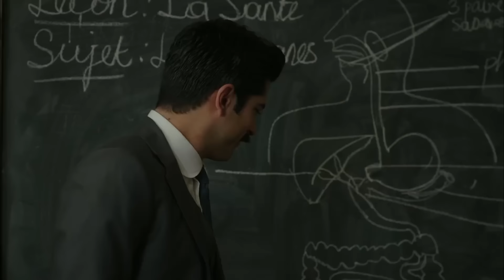Nişan Öncesi Ufak Bir Tatlılık | Çalıkuşu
Feride ve Kamran nişanlanıyor. KAMRAN MURADINA ERDİ!

Annesini kaybetmesiyle küçük yaşta öksüz kalan Feride, asker olan babası tarafından İstanbul’a anneannesinin yanına getirilir. Anneannesi de ölünce, babası iyi bir tahsil alması için Feride’yi Notre Dame de Sion Fransız Yatılı Okulu’na yazdırır. Burada haşarılığından ve okulun bahçesindeki ağacın tepesinden inmemesinden dolayı “Çalıkuşu” lakabını alır. Yaz tatillerini teyzelerinin yanında geçirmektedir. Kısa süre sonra babasını da kaybederek küçük yaşta hem öksüz hem de yetim kalır. Feride büyüdükçe çok güzel bir genç kız olur. Küçüklüğünden beri, kendisinden birkaç yaş büyük olan teyzesinin oğlu Kâmran’a gizli duygular beslemektedir. Feride 12 yaşına geldiğinde, teyzesi Besime' nin (Elif İskender) konağına babasının şehit haberi gelir. Hayat bir bir sevdiklerini almaktadır. Feride öksüz, Feride yetim, Feride hırçın. Herkes acısını başka yaşar: yaramazlıkla, hırçınlıkla ve türlü oyunlarla...İzin günleri Besime teyzenin konağında kuzenleri; Necmiye (Ebru Helvacıoğlu) ve Kamran'la (Burak Özçivit) geçer. Yıllar acele eder. Genç kızdır Feride, Kamran'sa yakışıklı bir hekim.. Ateş ve baruttur onlar.

Fransız Mektebinde herkes gönül verir birine. Sevilmeyi hak etmediğini düşünen Feride, yüreğindeki kıpırtılardan korkar. Farkedilmeyi bekler, kaçar. Gözleri değince onun gözlerine, bakışlarını kaçırır. Yanyana gelince, kalbinin çağrısının duyulmasından korkar. Saklar içindekileri. Öyle ya ,hayat acımasızdır ona. Aşk Feride'ye uğrar mı? Gönlüne düşer mi sevdiceğinin. Sevse kaybeder mi yine, o güne kadar her sevdiğini kaybettiği gibi?

Yapım: Tims Production
Yapımcı: Timur Savcı
Yönetmen: Çağan Irmak- Doğan Ümit Karaca
Genel Koordinatör: İlkay Doğan
Senarist: Sevgi Yılmaz
Görüntü Yönetmeni: Veysel Tekşahin
Genel Sanat Yönetmeni: Nilüfer Çamur
Kostüm Tasarım: Serdar Başbuğ
Eser: Reşat Nuri Güntekin
Jenerik Müziği: Esin Engin